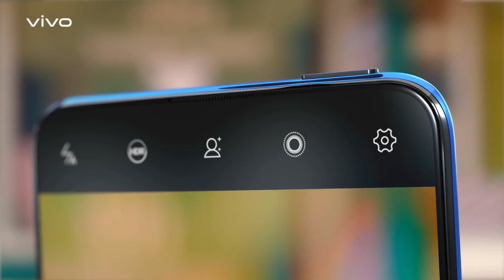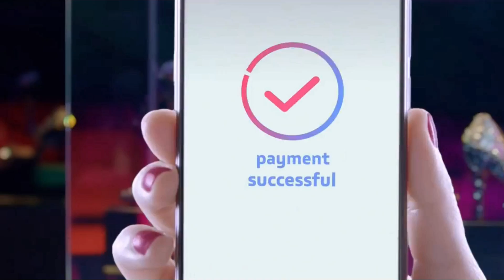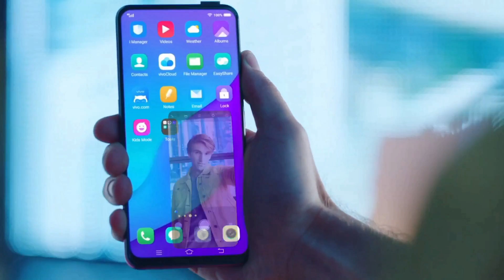Vivo Z2 Pro: 64MP Quad Camera, 5G Support, Pop Up Camera, Unboxing | 2020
Vivo Z2 Pro specs, price, launch date in india |